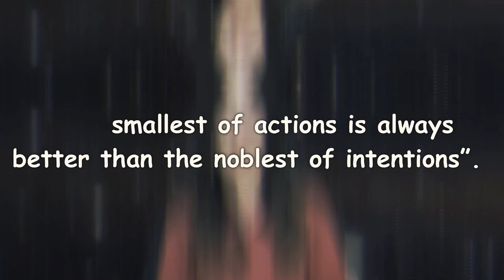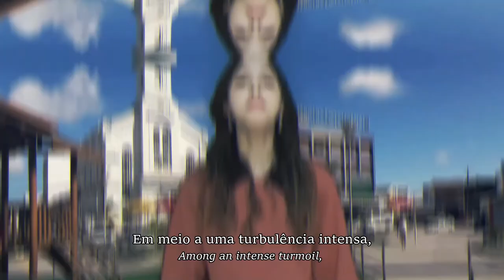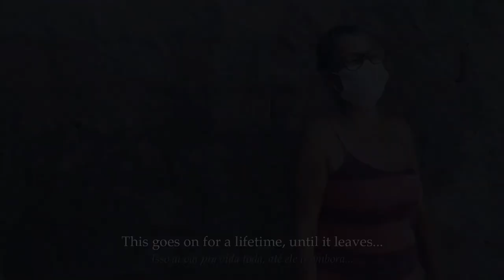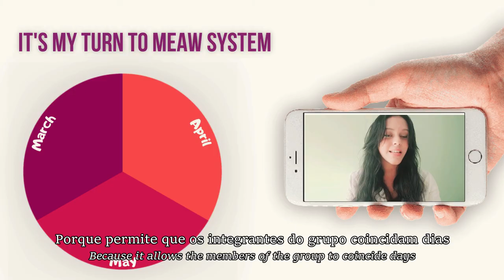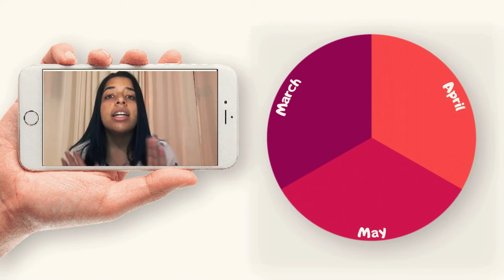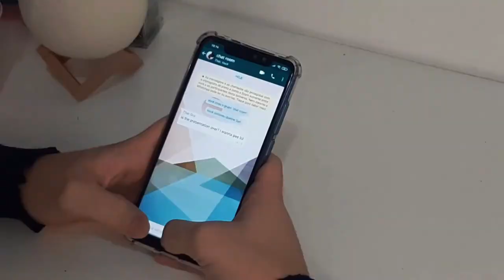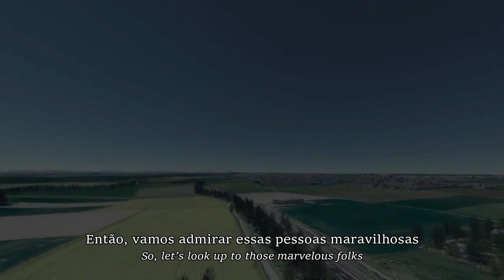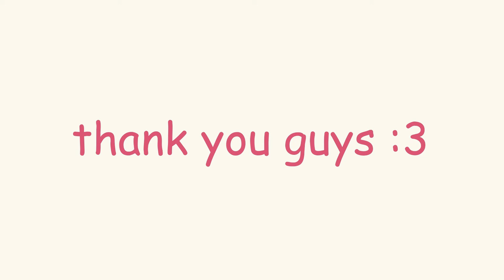LOVE INTO ACTIONS: 'IT'S MY TURN TO MEOW!'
CREATIVE PART
- Script by: Isabela Figueira
- Translation (captions) by: Isabela Figueira and Marcus Vinícius Barreto
- Video Edition by*: Marcus Vinícius Barreto
- Interview Edition by*: Isabela Figueira
- Footage Collection by: Isabela Figueira, Marcus Vinícius Barreto and Rodrigo Queiroz
- Participants (visually): Geovana Oliveira, Isabela Figueira, Júlia Andrade, Lara Daielly Teles and Marcus Vinícius Barreto
- Participants (through audio): Arthur Coelho and Rodrigo Queiroz

   *Containing authorial footage and images.

ADDITIONAL INFORMATION
Advisor: Manuel Quadros